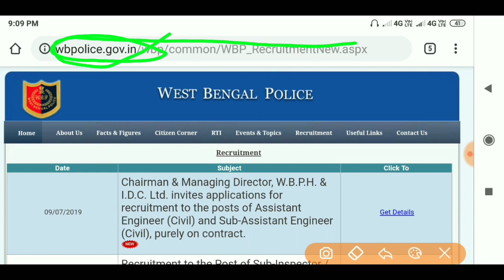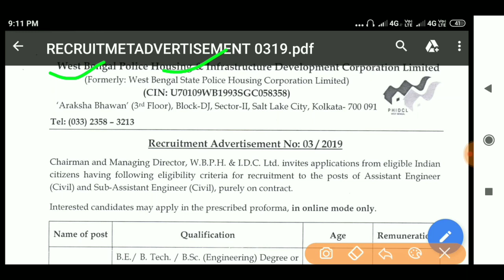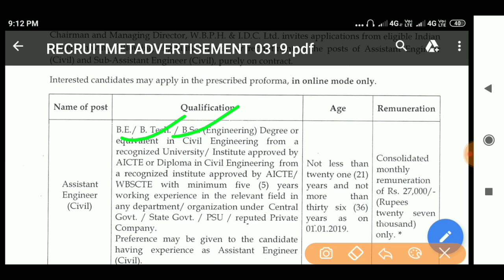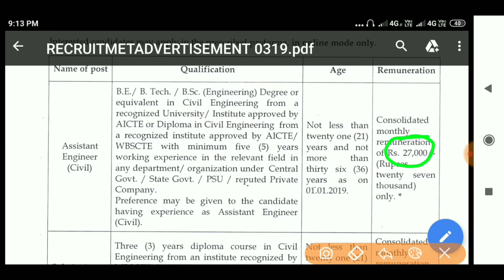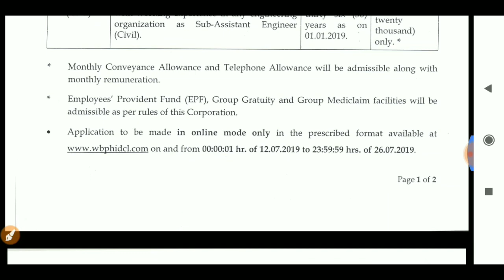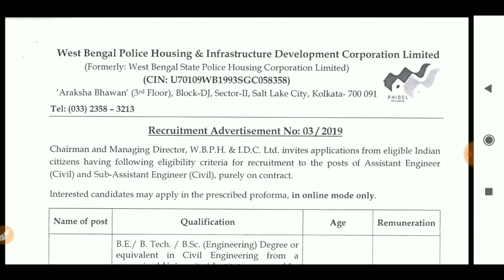WBP new recruitment,engeenering job at wbp,wb govt job,wbprb new job vacancy,civil engineer in wbp